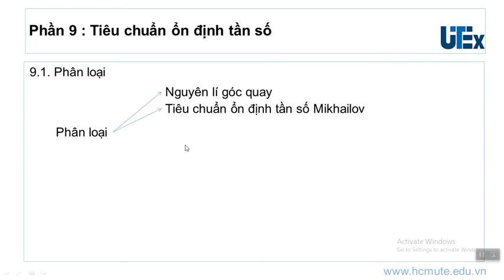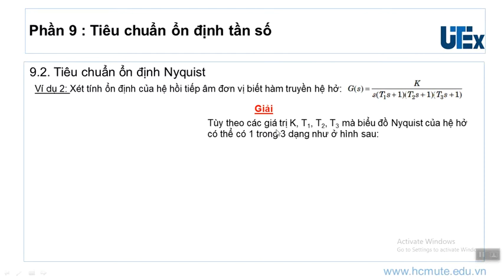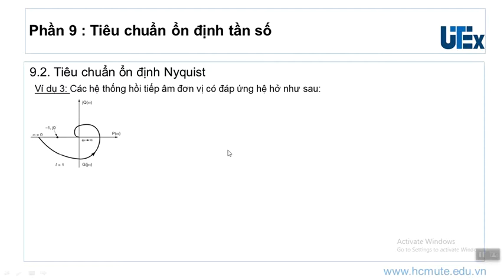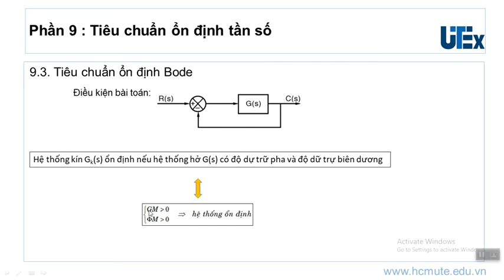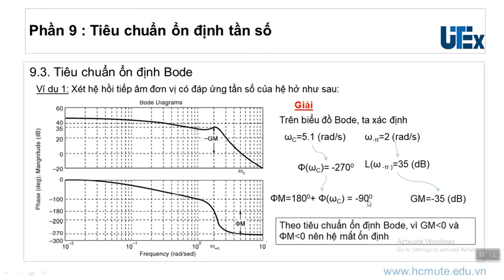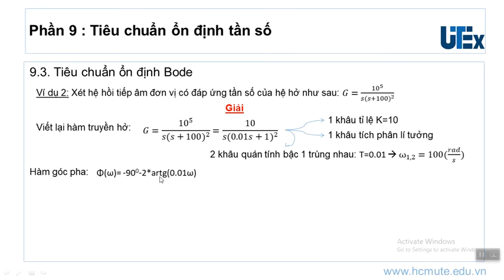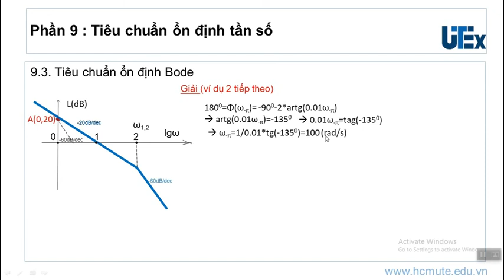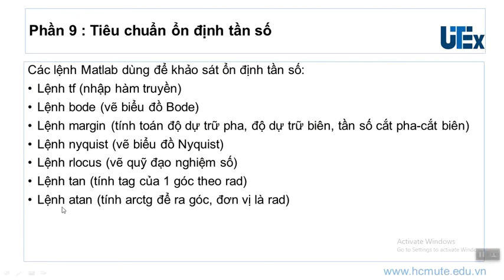MOOC chương 3 phần 9: Tiêu chuẩn ổn định tần số